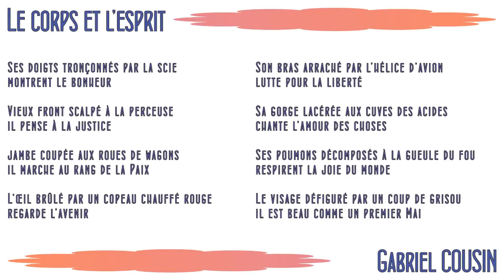Le corps et l'esprit de Gabriel Cousin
Le corps et l’esprit

Ses doigts tronçonnés par la scie
montrent le bonheur

Vieux front scalpé à la perceuse
il pense à la justice

jambe coupée aux roues de wagons
il marche au rang de la Paix

L’œil brûlé par un copeau chauffé rouge
regarde l’avenir

Son bras arraché par l’hélice d’avion
lutte pour la liberté

Sa gorge lacérée aux cuves des acides
chante l’amour des choses

Ses poumons décomposés à la gueule du fou
respirent la joie du monde

Le visage défiguré par un coup de grisou
il est beau comme un premier Mai

Gabriel Cousin